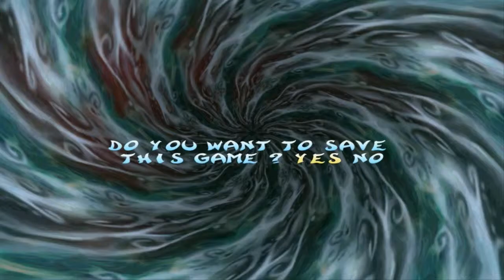Let's play: Rayman 2 The Great Escape: Ep. 14 - Whale Bay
This came free when I preordered Rayman Origins (which I'll also be doing at some point) but I've wanted to this for a long time anyway. The nostalgia is kewl, but the controls aren't so I predict a lot of fail.